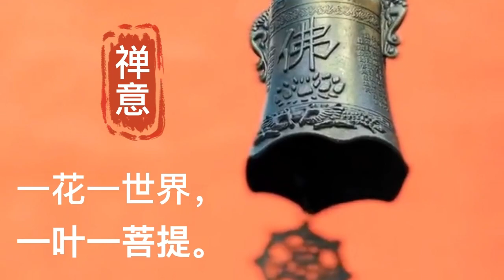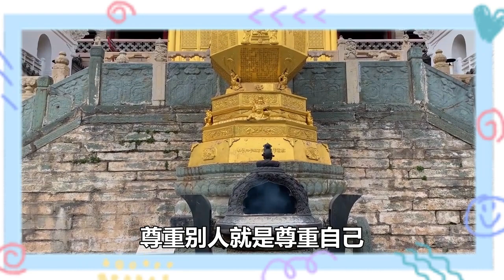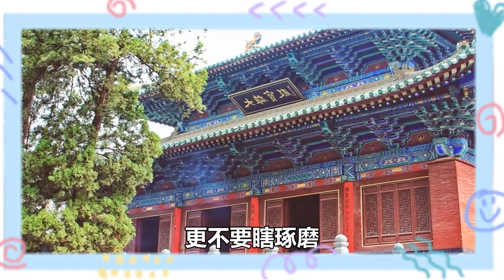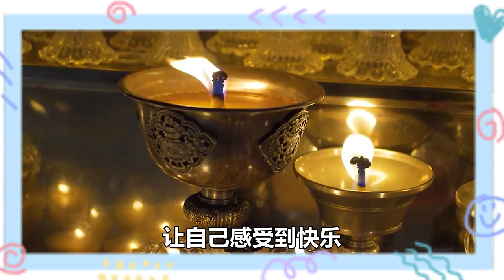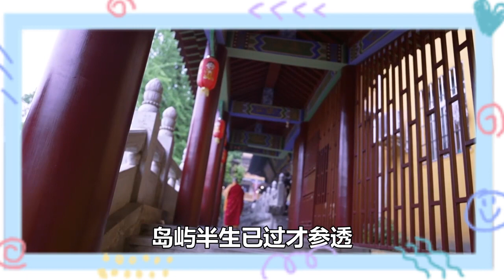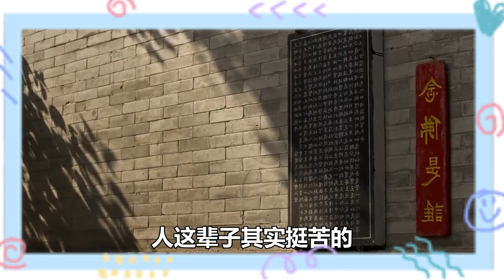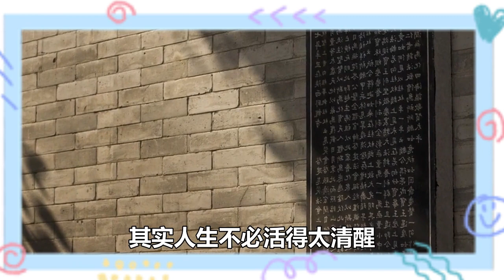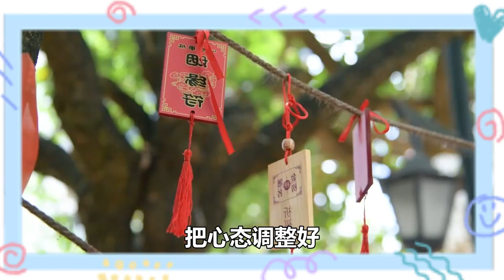禪意：半生已過，不爭不吵，隨緣心安